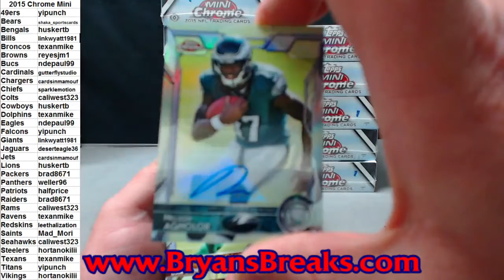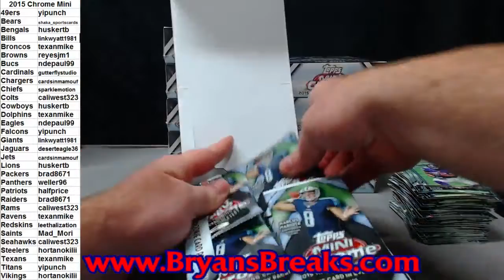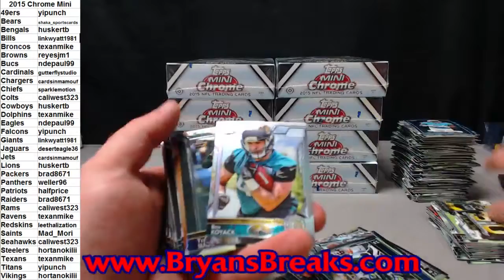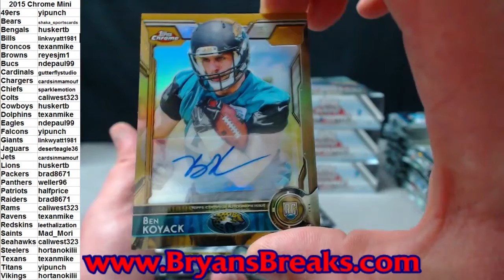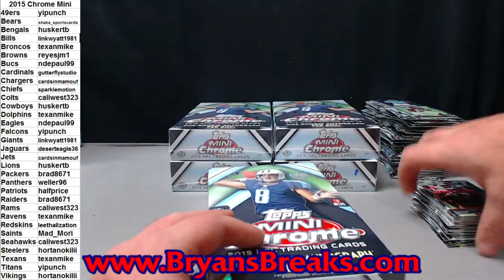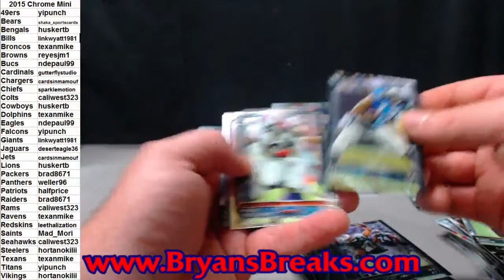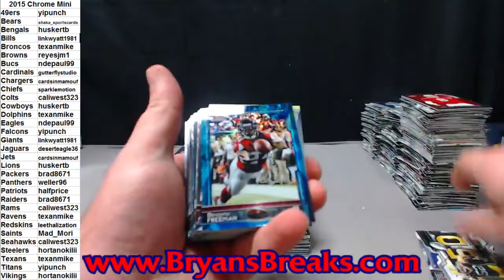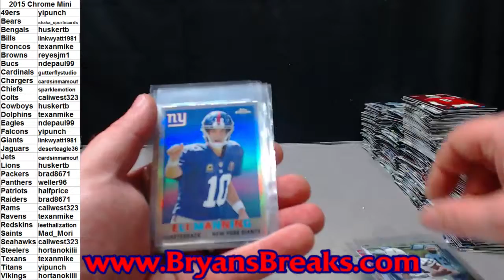2015 Chrome Mini Football Case